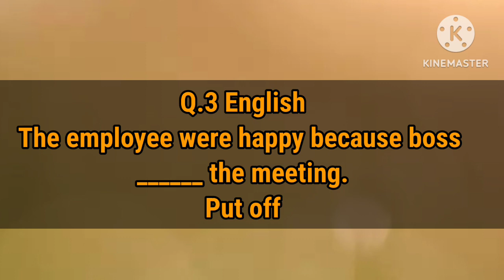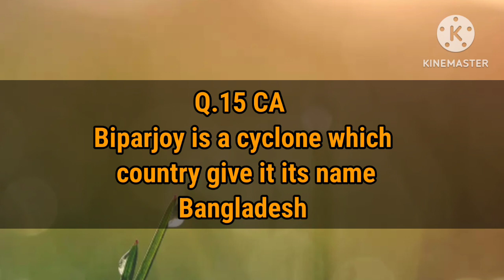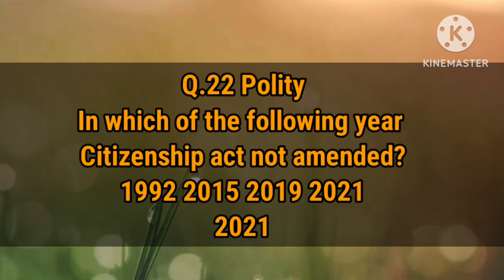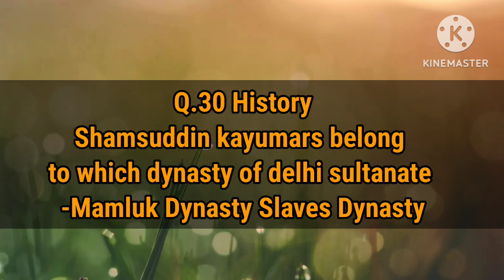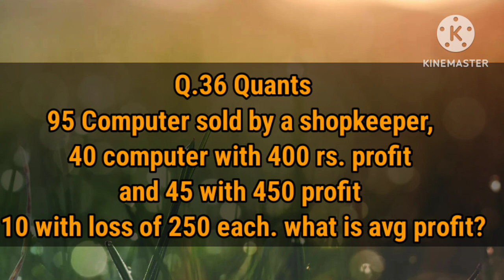DDA Exam Naib Tehsildar Questions• DDA 27 August 2023 Naib tehsildar• DDA EXAM Question 2023